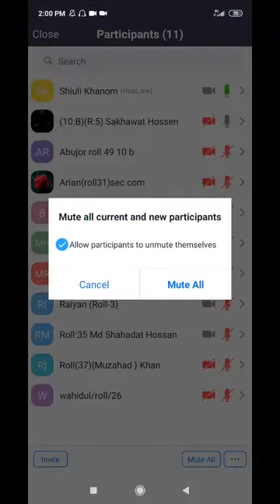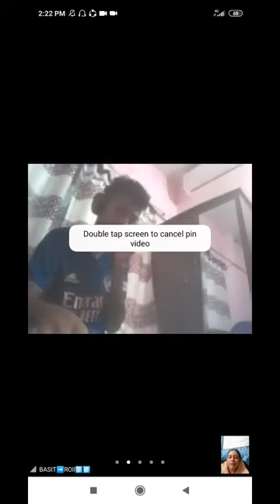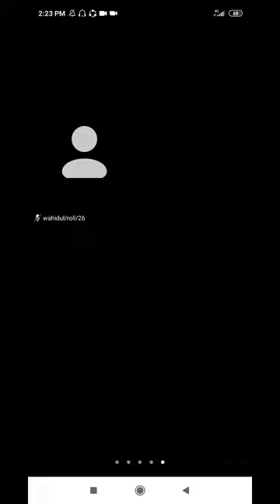Class:10, science, chapter:10 ( revision 3), by Shiuli Khanom